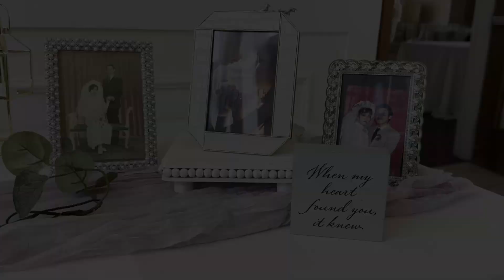Rachelle + Joe // Short Wedding Video // 5.27.23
Rachelle and Joe were gracious enough to allow me the privelage to film their wedding day. Talk about two people who are meant for each other. Spending the day with them was a peice of cake! The day couldn't have been more perfect, from the gorgeous weather, to the beautiful venue. It felt like I was celebrating right along with their fun and energetic family!!

Thank you so much for the wonderful opportunity!